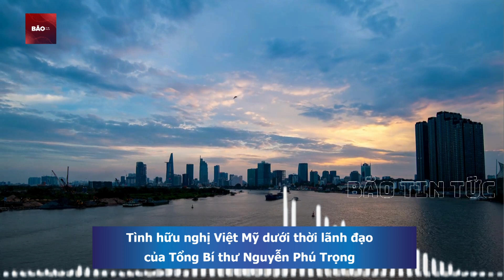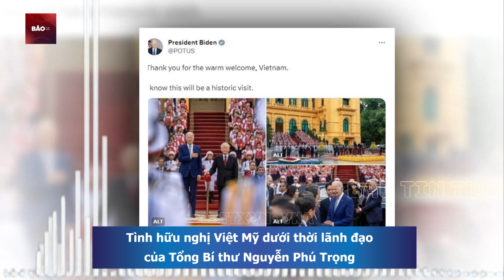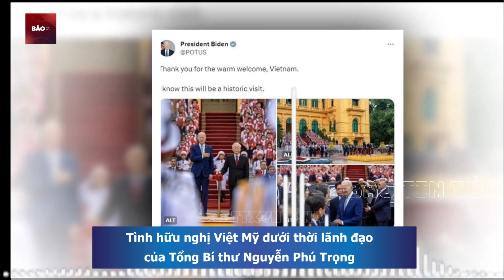"Ngả mũ" trước NGOẠI GIAO CÂY TRE của Tổng Bí thư Nguyễn Phú Trọng | Bão Tin tức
Bão Tin Tức |